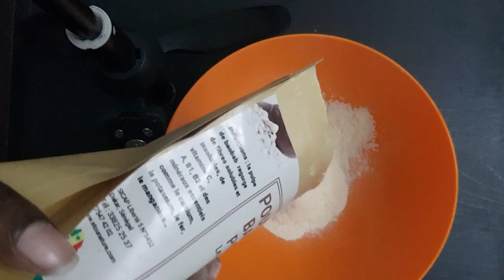MASQUE AU BAOBAB,100% HYDRATATION.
Hey hey la famille Etounature, nous espérons que vous allez bien cet après-midi. Nous sommes ravis de vous retrouver sur notre chaîne You tube.
Retrouvez dans cette vidéo comment réaliser un masque hydratant à la poudre de baobab.
Ingrédients:
Poudre de baobab de chez Etounature
Huile de ricin (facultatif)
Eau
Pour les quantités:
4 cuillères à soupe de la poudre de baobab
1 cuillère à soupe d'huile de ricin

N'hésitez pas à reproduire cette recette chez vous et partagez nous en commentaire les vidéos que vous aimeriez voir sur cette chaîne.

Pour tous nos produits naturels merci de visiter notre site au ou de nous contacter au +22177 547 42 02 (Sénégal)

 NOUVELLE VIDÉO TOUS LES MERCREDIS À PARTIR DE 16H00